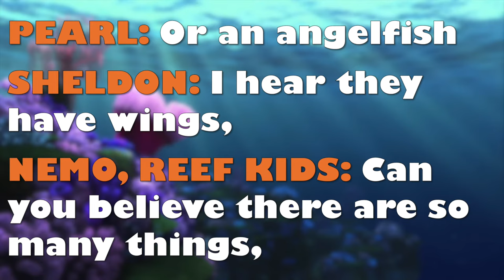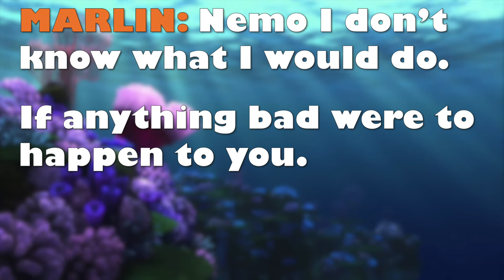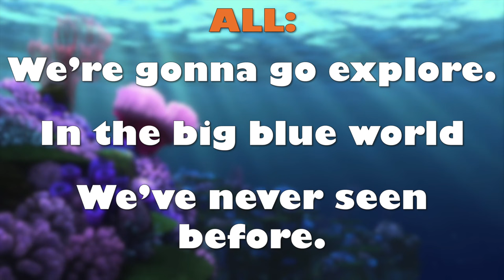Big Blue World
Big Blue World from Finding Nemo Kids